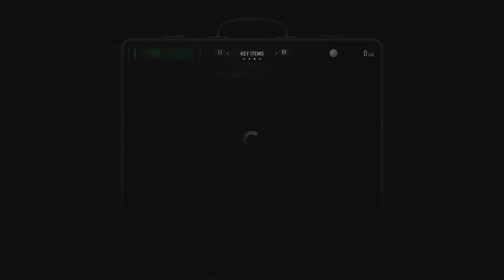DEMONIC BABY AND A FLYING DOLL? - RESIDENT EVIL VILLAGE (RESIDENT EVIL 8) Playthrough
The most intense encounter in Resident Evil Village. A Demonic baby! Gotta admit, it got to me a little!